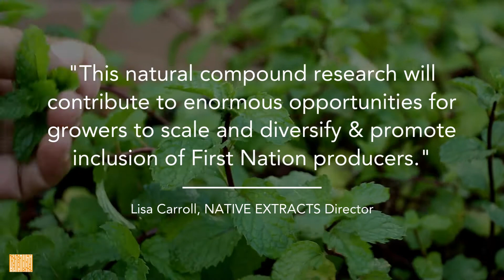NATIVE EXTRACTS is UPPING THE ANTI on INFLAMMATION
Commencing a large-scale cell-based screening assay on over 30 Australian Native Cellular Extracts and EssenXces.  University of Queensland’s chosen Industry Partner, NATIVE EXTRACTS will examine inflammatory biomarkers and assess mechanisms of inflammation to determine bioactivity of Australian species that can lead to new evidence-based therapeutic interventions.

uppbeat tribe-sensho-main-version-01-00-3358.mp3